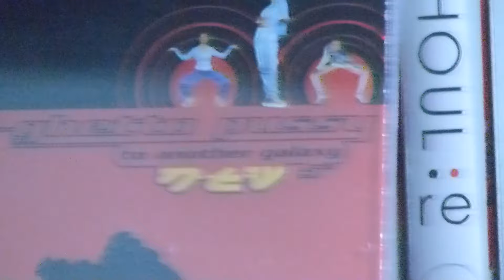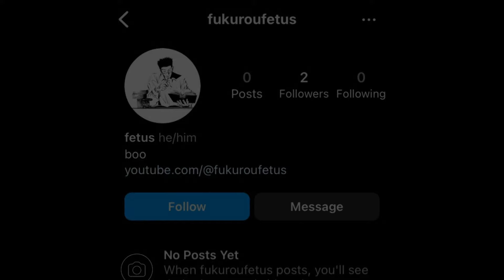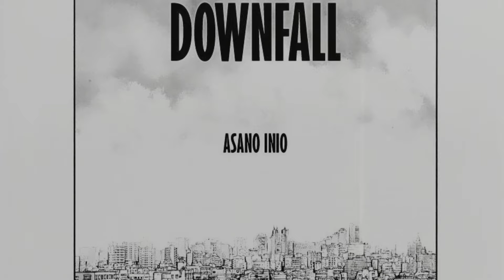Inio Asano's Downfall